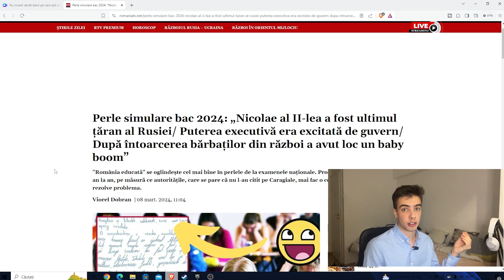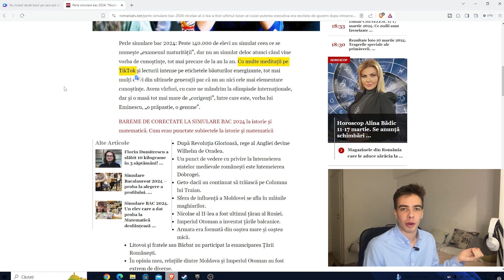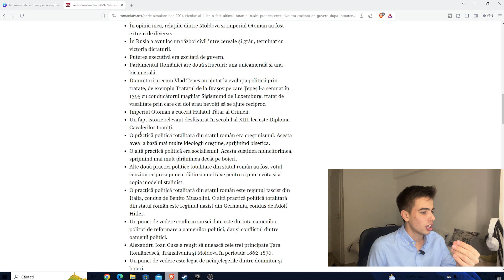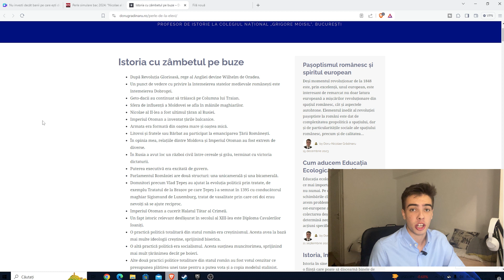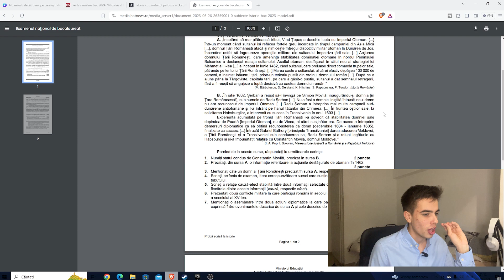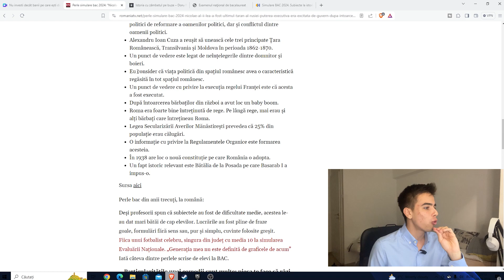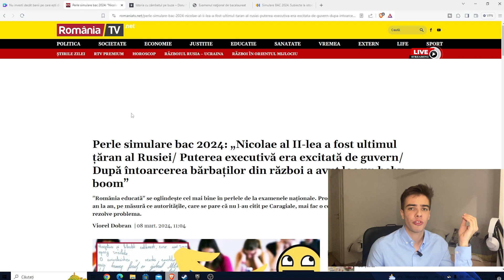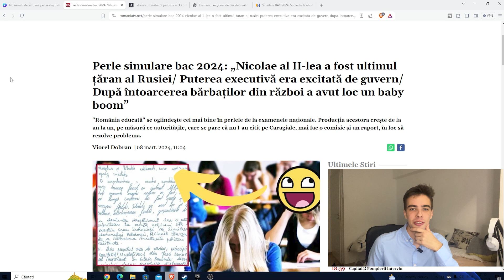PERLE SIMULARE BAC 2024-Istorie (SAU NU...)